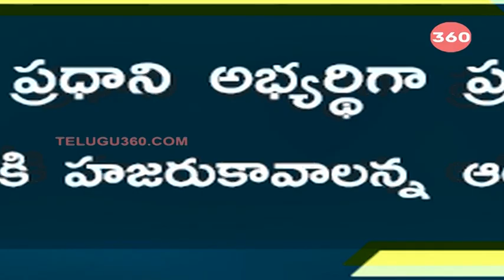నీరుగారుతున్న చంద్రబాబు ఆశలు || ప్రశ్నార్ధకంగా మారిన విపక్షాల భేటీ || Telugu360